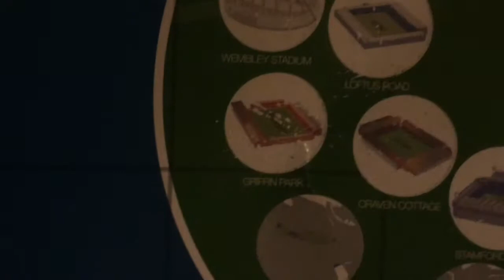"I'll TAKE THAT" BRENTFORD VS READING FC VLOG! MATCHDAY EXPERIENCE #15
A AWAY VLOG!!

30 LIKES?? LETS SMASH IT ^*

BRENTFORD 1-1 READING
LIAM KELLY PENALTY

Follow My New Twitter Page:@Therfcvlogger

Where are from ? A town called Thatcham!

What Do You do on YouTube?
•Matchday Vlogs,
•Prediction Leagues,
•Shoutout Wednesday,&

What do You Recored With?
•GO PRO HERO SESSION
•IPhone 5S

Where Was You Born?
Basingstoke

15th October 2015